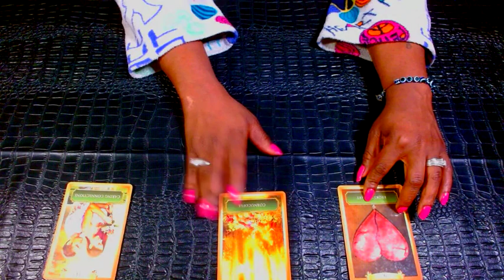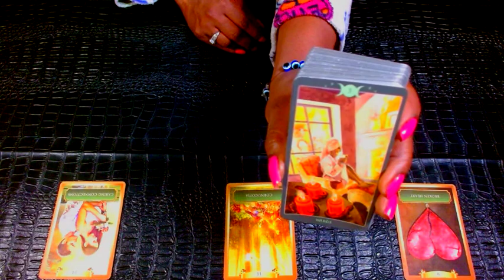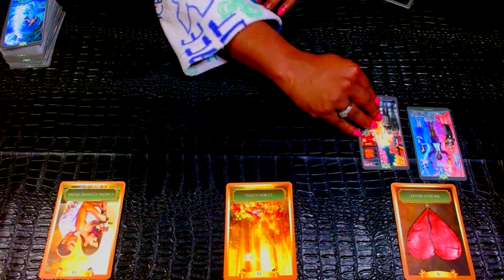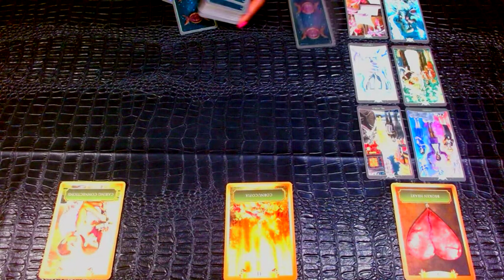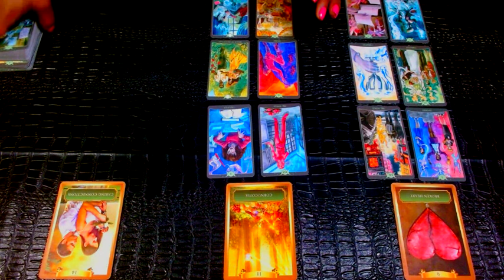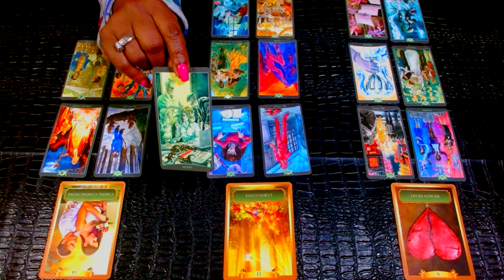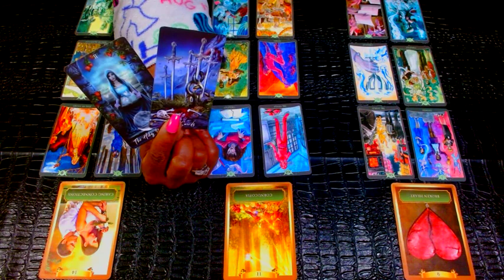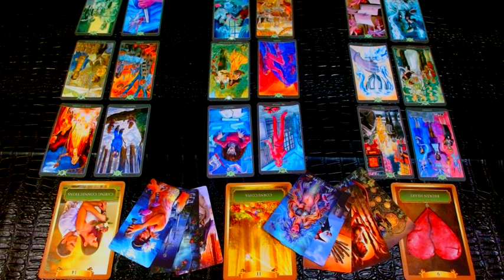VIRGO🤴🏾⚘This Is Classic! Your Saying Never Ever⚘🤴🏾They Still Want More Of YOU😳❤